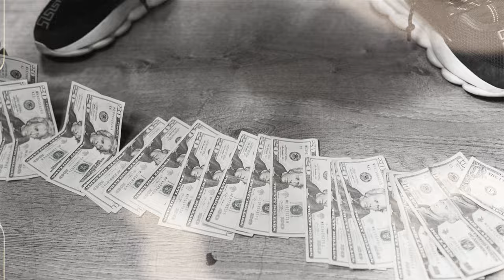3200 TRE - Vlogging Sh*t (Official Video) Shot By @bmaxshotit Prod. By Kuttacolbs